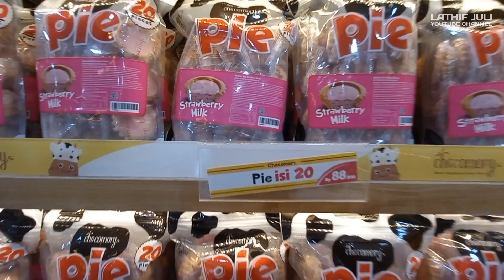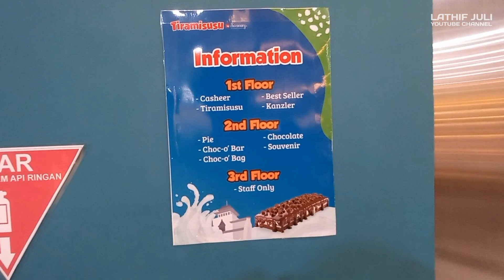PRIMA RASA dan Tiramisusu by Chocomory | Oleh Oleh dari Bandung